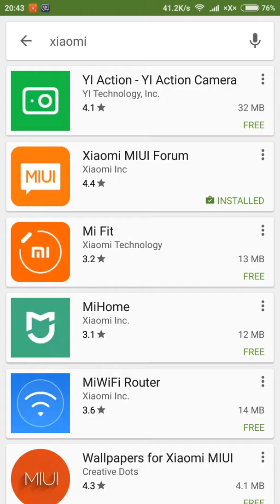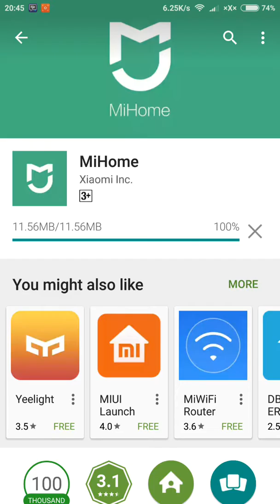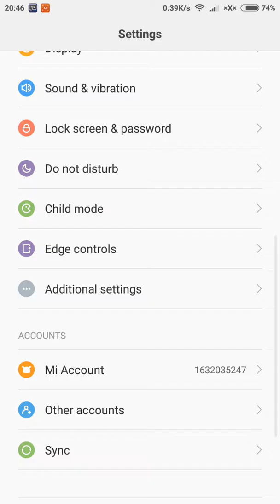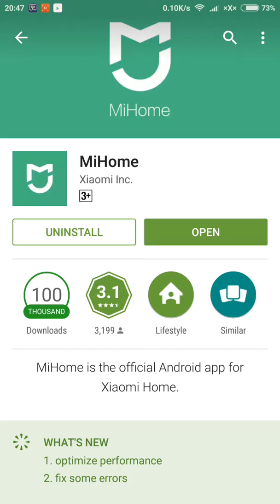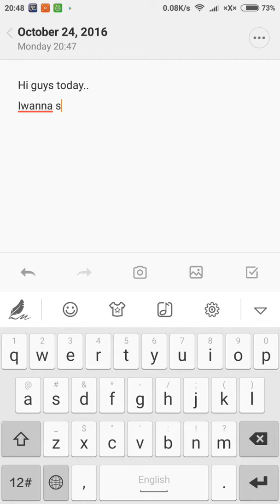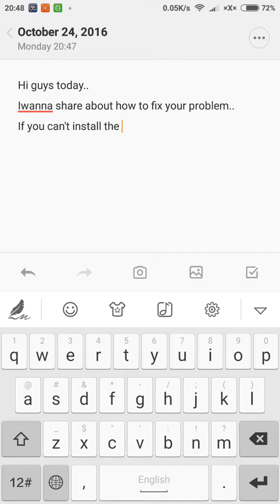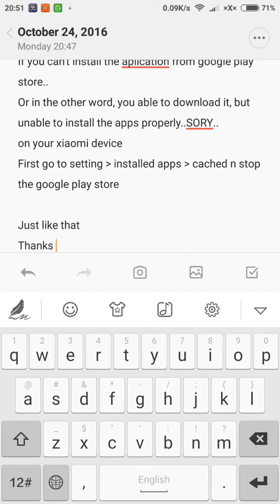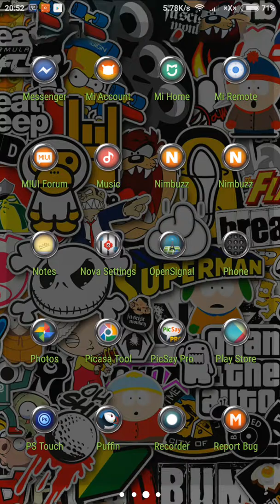Can't install google play apps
How to fix Can not install apps from google play on xiaomi device.
can not install google play apps
unable to install google play apps
how to install apps on xiaomi
xiaomi 2016
xiaomi mi4
google play apps
install apps
xiaomi mi4c